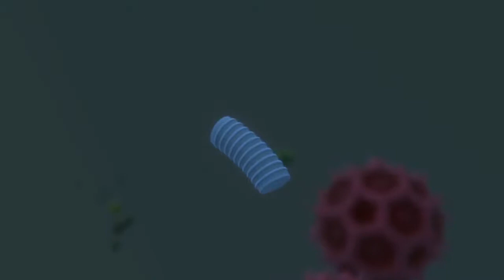EMP Radio Demo Derby ~ Turkey Time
track listing:
Phaeleh "Solace in Tomorrow" Undertow, 2020
Joy Orbison "Layer 6" XL, 2021
DYL & DB1 "Basement Track 3" One Seventy, 2021
Villem "Deep Step" Symmetry Recordings, 2021
Ink "Iceman" Architecture Recordings, 2021
Monty "Tribes VIP" 1985 Music, 2020
Arcane & Samurai Breaks "Planet X" Rua Sound, 2020
CCLN "Ghost" Opposide Records, 2019
Andy Skopes "Seance" Metalheadz, 2017
Phuture T "Foundation" (Doggone Barrage) Scientific Wax, 2018
Moresounds "Watating" Cosmic Bridge, 2019
The Binary Collective "Sin Skin 1" Exit Records, 2020
Earl Grey "Levitate VIP" Western Lore, 2020
Bop "In My Dreams" Microfunk Music, 2020
Amon Tobin "Now Future" Nomark Records, 2021
TMSV "Drink" Not On Label, 2020